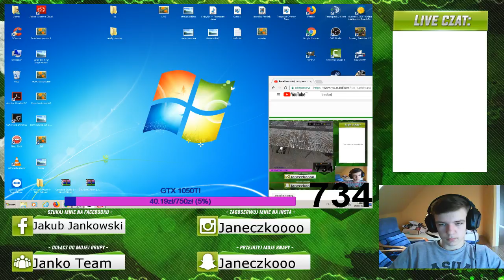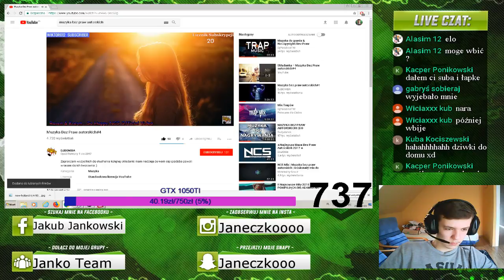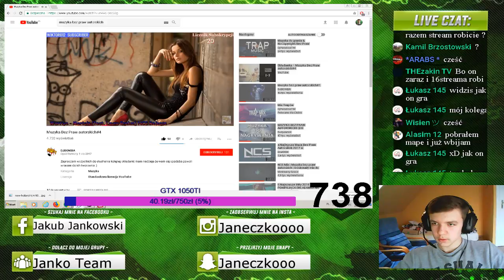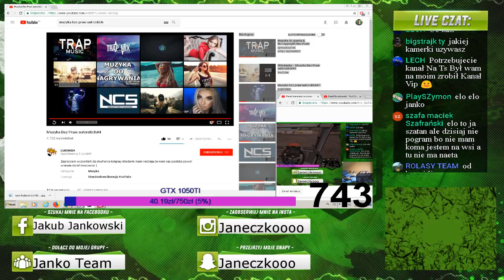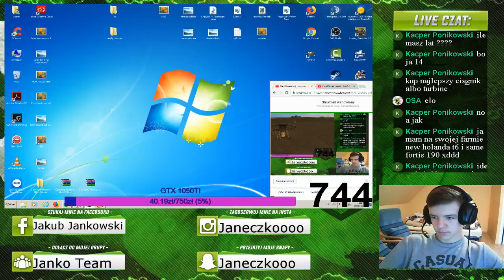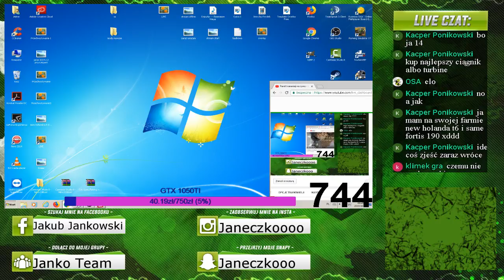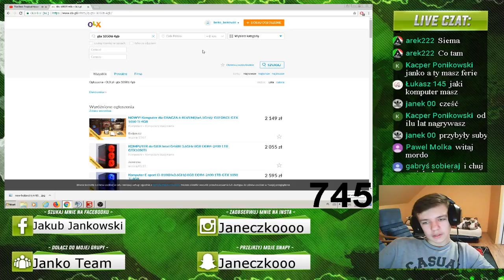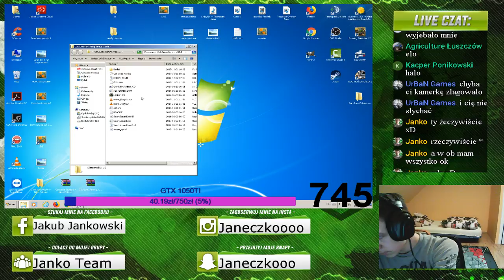🔴GRAMY Z WIDZAMI / WBIJAJ / PGR BRUZDA 🔔 ❤ ŻNIWA ❤ [Zapis live #3]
- Nazwa serwera:  Janko live
 - Postawiony na: Niemcy

🐧TS: ts.strumyk.xyz (kanał 8)